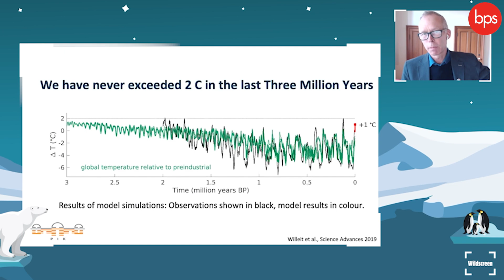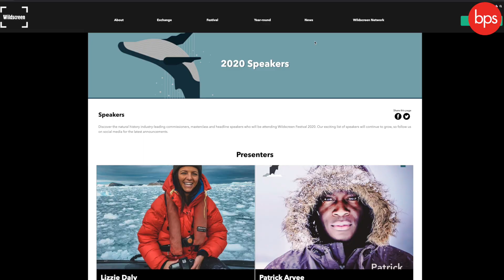Exclusive, Sue Martineau CEO of Wildscreen discuss the Global Warming Crisis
BPS is extremely proud to produce this video to raise awareness of Global Warming.

Broadcast and Production Services are known as one of the leading suppliers of broadcast and audio equipment in the industry. We usually produce videos that discuss new and existing products within the industry, well this video is very different with exclusive footage from David Attenborough, Greta Thunberg, and James Cameron. In this video, Jim and Sue discuss the effects of Global Warming and the importance of us all playing our part as the world resets after the Covid.

All we ask if you like this video then please share it, let us all play our part in protecting our planet.